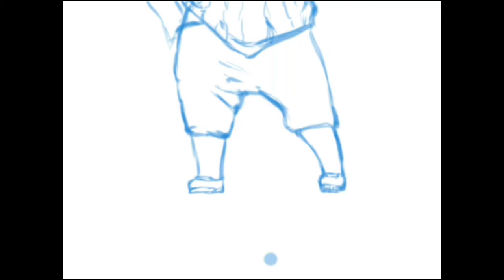MaewrDRAW: วาด MaewrChiA(†)o°ᵃʳᵗ ขนาดจิบิ + ขอคุยครั้งแรกในวิดิโองานวาด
ช่วยกด Subscribe แมวร์ เพื่อให้แชแนลนี้ได้เพิ่มฟีเจอร์ใหม่ๆ ในอนาคต สะดวกแก่แมวและทุกคนที่ติดตามจ๊ะ
ในเกมถ้าค้นได้ ก็มาเจอกันนะ